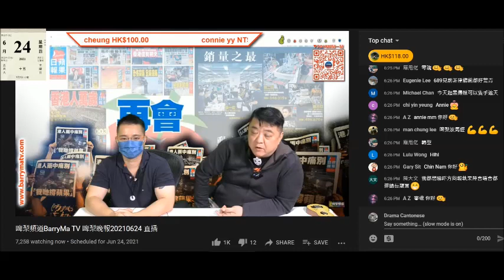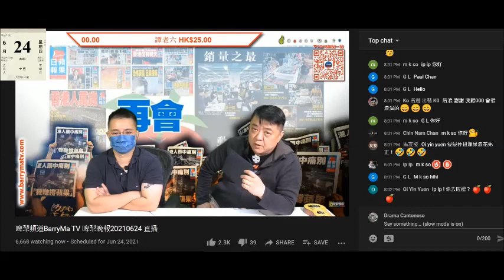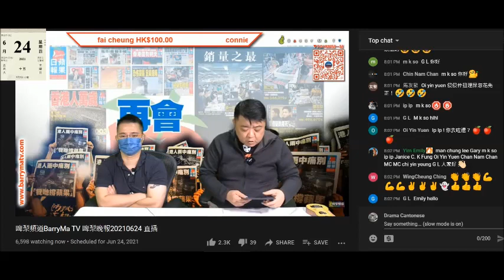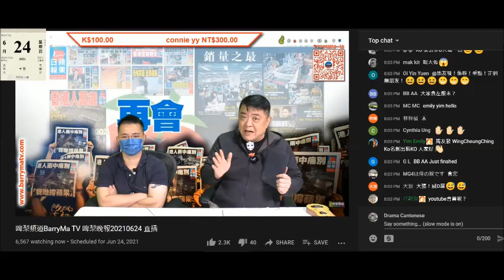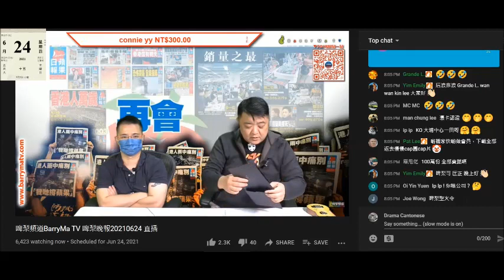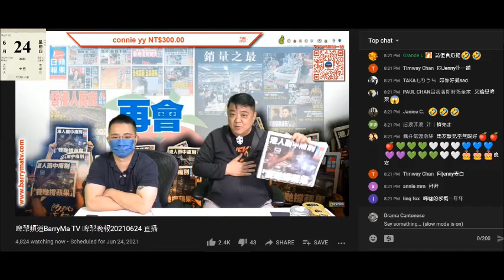20210624 啤梨晚報撚屌馬健賢用送黑咭呃腦殘998蚊買一年，仲有翅、龜苓膏等送。吹到明要散貨